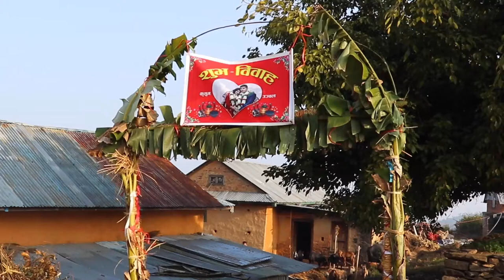Kushum ❤ Ujjwal Nepali weeding video 2076-10-17